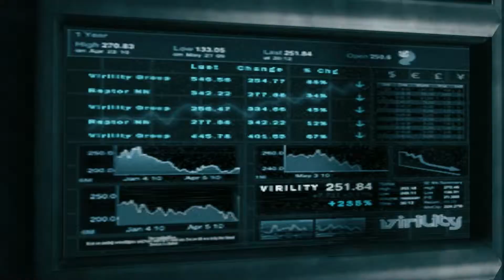DMC-DevilMayCry Intro Sequence 1080p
Drug Reference
Intense Violence
Nudity
Sexual Content
Strong Language
Online Interactions Not Rated by the ESRB